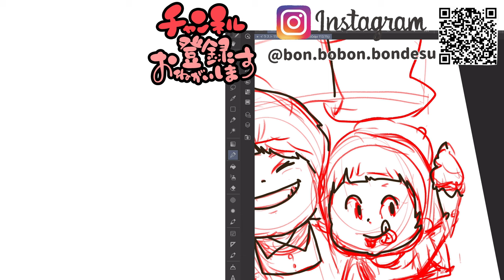［質問返し⭐️］なれそめ＊二人目＊仕事＊挫折＊オススメホテル【ママさん似顔絵師Bon vol.138】旅行/家庭事情/子育て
いつもぼんちゅーぶを見てくださりありがとうございます！

２月に募集した『質問』に、やっとこさお答えしたいと思います！

遅くなりすみません汗

かなり長い動画になりましたので、作業用BGMとして視聴していただけたらと思います^ ^！

これからも、どうぞよろしくお願い致します^ - ^！